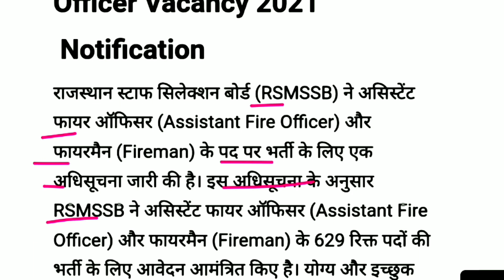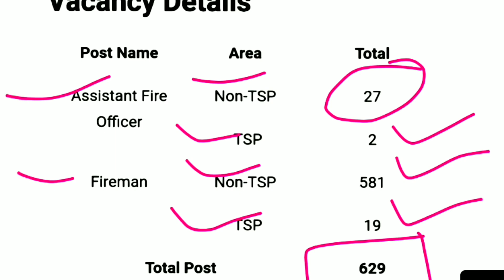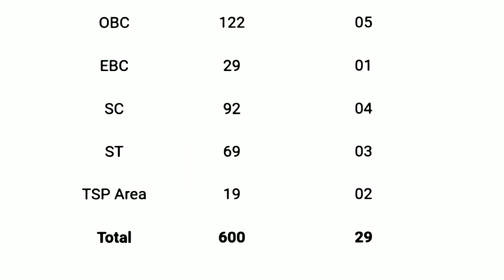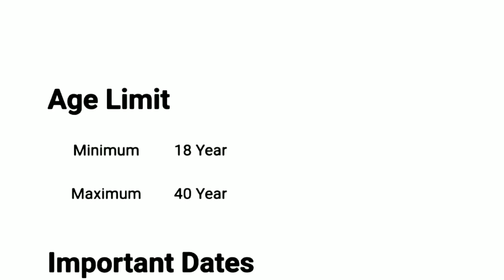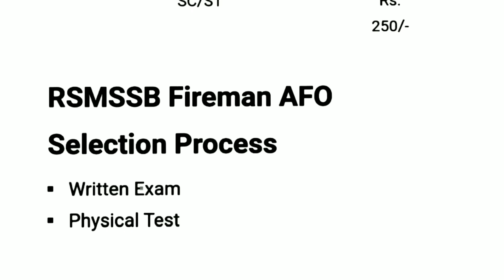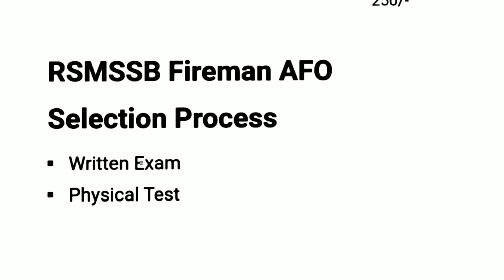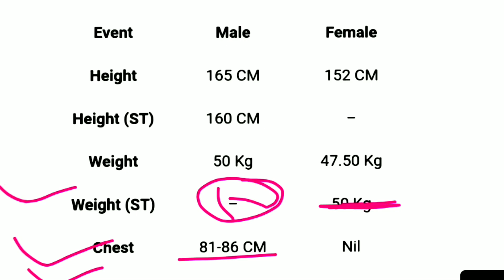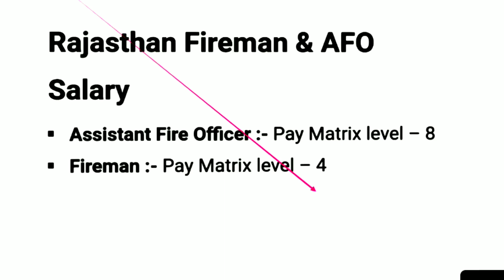Rajasthan Firemen Recruitment 2021 | RSMSSB Firemen AFO Syllabus | Raj Firemen Exam Pattern| Salary